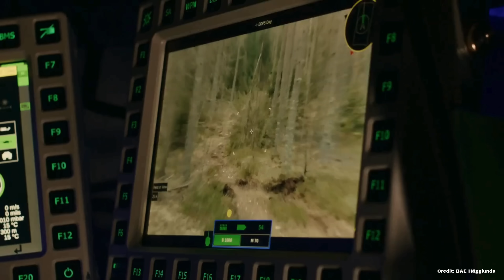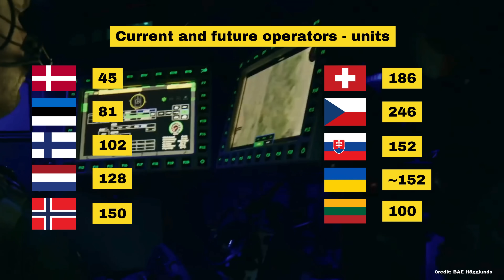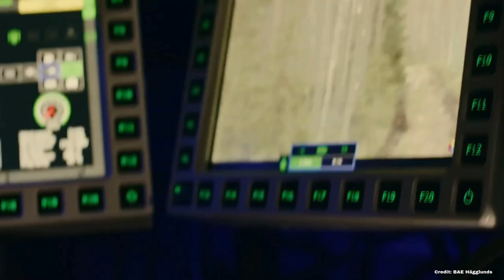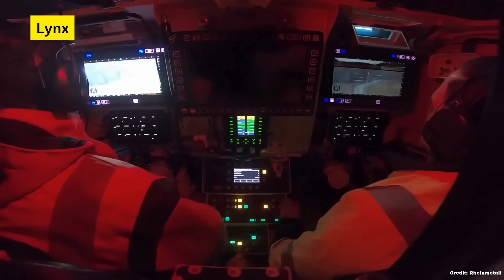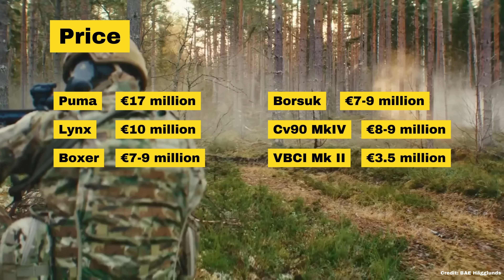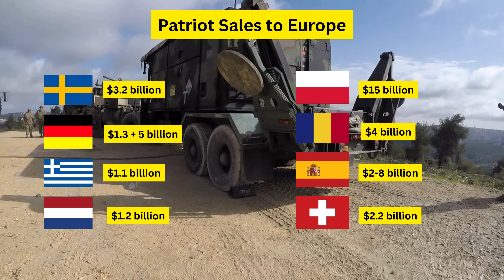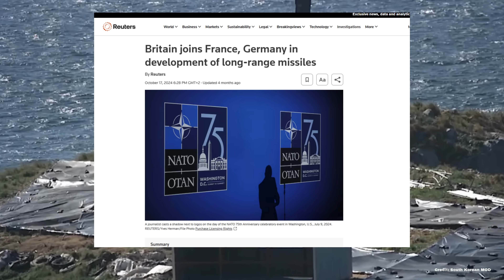The Staggering Cost of Losing Europe’s Arms Market Part 2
A few weeks ago, we released a video on how America’s potential loss of Europe’s arms market could hit US society, jobs, and taxes – and it nearly broke 500,000 views in record time! Many of you asked for a follow-up covering the equipment we couldn’t get to last time, so here it is.

In this video, we dive deep into the shifting dynamics between US and European military equipment and how political moves (including Trump’s threats to close NATO allies) are driving wedges into future US military-industrial income, putting 2.2 million American jobs at risk.

Here’s what we cover:

Infantry Fighting Vehicles (IFVs)
US Bradley AFV: Once a mainstay, the Bradley is seeing a renaissance with over 300 units donated to Ukraine.

European Alternatives:
Swedish CV90: A multi-role platform with advanced 45mm turrets, augmented reality displays, and active protection against drones—proven in nearly every conflict.

Polish Borsuk IFV: A 100% Polish-made vehicle showing great promise with its modern design and local innovation.

German Variants: Featuring the Lynx (with flexible mission pods for quickly swapping armaments), Boxer, and Puma (a direct descendant of the Marder) – all top-tier options in the European market.

Other European Entries: We also look at Finland’s Patria AMV XP and France’s futuristic IVCB Mk 2 (with drone jamming, electronic warfare, and anti-drone capabilities).

(Note: We focus on systems produced entirely in Europe, automatically excluding the UK’s Ajax and the Spanish-Austrian ASCOD 2 due to their US military industry connections.)

Armored Personnel Carriers (APCs)
US Stryker: Proven effective in Ukraine for counter-attacks and pushes, but facing stiff competition.

European Alternatives:
Polish-Finnish Rosomak APC: With significantly fewer losses in Ukraine, it stands out as remarkably durable.

Finnish Sisu XA 180 Series / Patria AMV: Showcasing Finland’s long heritage in APC design and operational success.

French VAB (Griffon): A cost-effective and widely used system that offers a competitive edge—especially in export markets.

Air Defence Systems

US Patriot: A high-end system, but with soaring costs and political complications.

European Alternatives:

Norwegian NASAMS: Already deployed around the White House, with plans for a long-range variant pushing from 35 km into the 50–70 km range.

French-Italian SAMP-T: Capable of competing directly with the Patriot, featuring a range of up to 150 km and impressive detection capabilities.
German IRIS-T: A medium-range battery that’s proven wildly successful in intercepting missiles in Ukraine.
(Price-wise, these systems vary significantly—from the more affordable IRIS-T to the pricier NASAMS and SAMP-T.)

Missile Technology

Medium-Range Missiles:
Sweden’s RBS Series: Offering ranges up to 350 km.
Norway’s Joint Strike and Naval Strike Variants: With 275 km sea-skimming capability.

Long-Range Missiles:
Storm Shadow/Scalp: Developed by French, British, and Italian manufacturers, these missiles are undergoing improvements expected to extend their range.
German Taurus: With a 500 km range, although its use has been politically constrained.

Future Initiatives:
ELSA Program: A collaborative European effort aiming to develop a ground-based missile system with a range of 1,000 to 2,000 km—designed to reduce reliance on US technology.
We also explore how Europe might benefit from consolidating production—selecting just two or three variants (for example, a northern, continental, and southern model) instead of the 7–10 systems currently in production. This strategic shift could harness the full potential of Europe’s robust defense manufacturing capabilities and ensure cost-effective, high-quality equipment for its armed forces.

Join us as we unpack the complexities of the global arms market, the race between US and European defense technology, and the future implications for military strategy and economics.

00:00 01:14 Intro
01:14 - 01:48 Bradley IFV Export numbers
01:48 - 02:03 ASCOD 2 & Ajax
02:04 - 02:21 Patria AMV
02:21 - 03:37 CV90
03:37 - 04:21 Borsuk IFV
04:22 - 05:34 Puma, Boxer & Lynx
05:34 - 06:14 VBCI II
06:14 - 07:33 Price & Platform cooperation
07:36 - 07:45 APC Intro
07:45 - 08:51 Rosomak
08:55 - 09:54 - Patria AMV
09:55 - 10:44 VAB APC
10:45 - 11:09 European APC Prices
11:09 - 11:53 Patriot Sales
11:55 - 12:29 NASAMS
12:30 - 13:14 SAMP/T MAMBA
13:14 - 13:41 IRIS T
13:41 - 14:18 European Air Defence Price
14:19 - 14:40 Joint & Naval Strike Missile & RBS15
14:40 - 15:11 Storm Shadow/SCALP
15:11 - 15:40 Taurus Missile
15:40 - 16:24 Outro